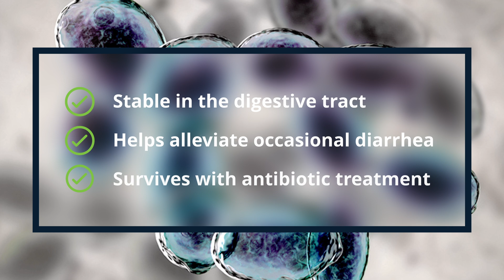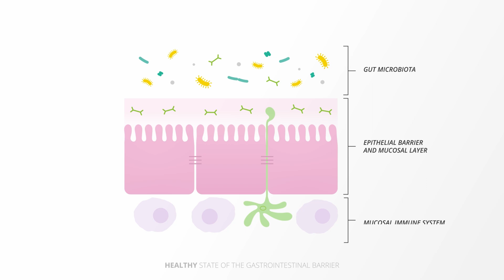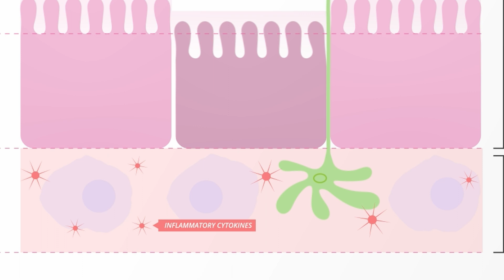Why Lynside® Pro SCB may play a role in immune system support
Lynside® PRO SCB is a Saccharomyces cerevisiae var. boulardii, a proprietary strain of Lesaffre registered as CNCM I-3799. It has been extensively investigated in preventing and treating infectious diarrhea over 70 years. Considerable research has also been undertaken to show the interaction of S. boulardii with the immune system, exploring modes of action and targets.

Let’s discover how S.boulardii may play a role on microbiota, maintaining a healthy immune system or fighting against pathogens.